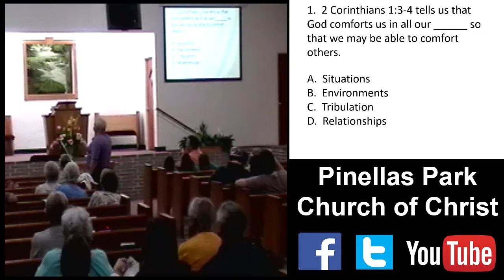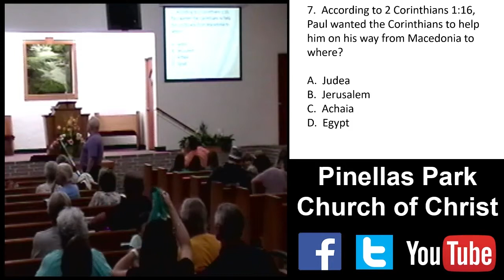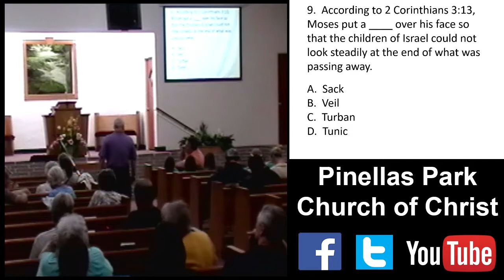Wednesday PM Service 3/28/2018